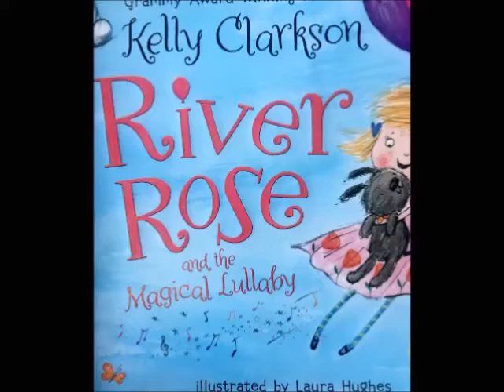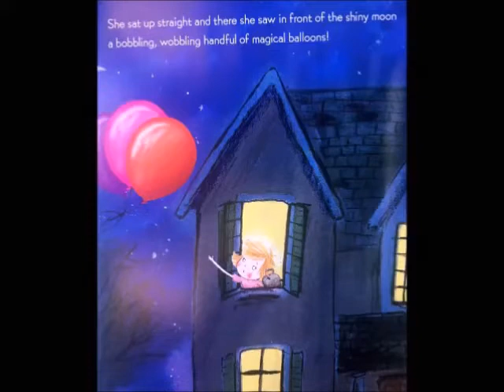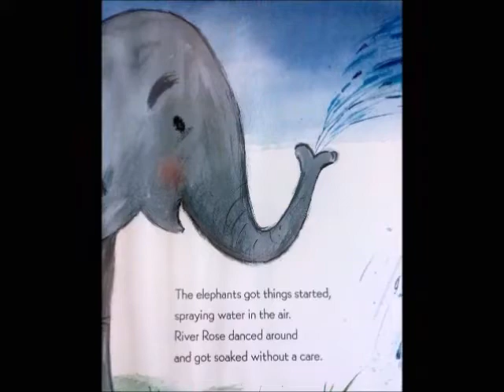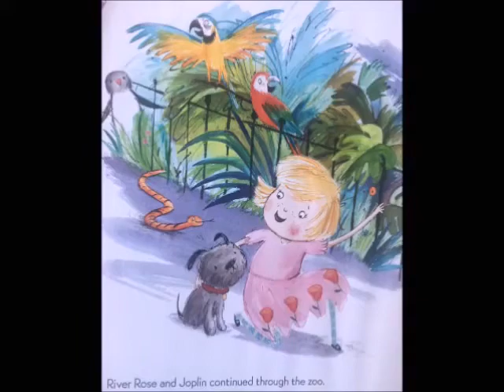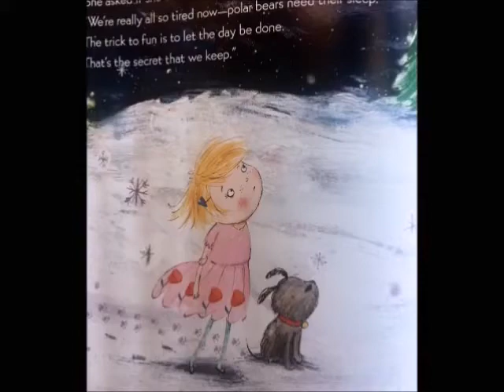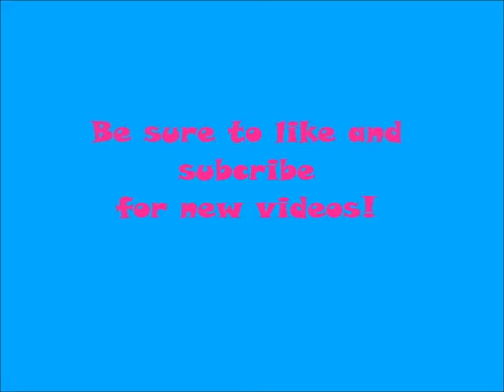📚River Rose and the Magical Lullaby by Kelly Clarkson A Read Aloud